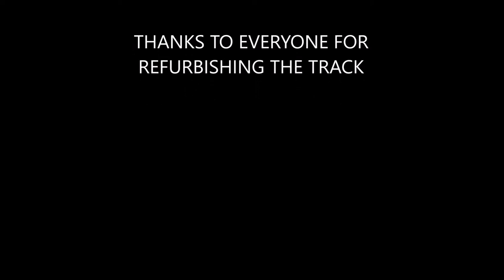Club Mustangs Racing at the Bastard Raceway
Thirty Second Scale Racers (32SR) racing Pioneer Mustang club cars.